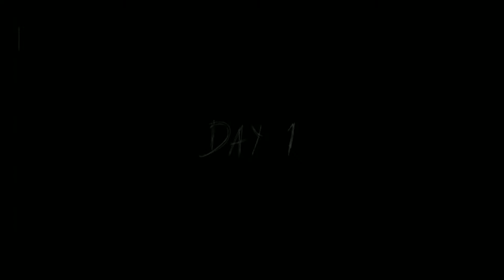Granny Chapter 2 Boat escape | Hip Hop Gamer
Hello friends I'm a gamer And I'm growing my channel, please support me. I'm A YouTuber. Please support me in YouTube.
I'm Upload Gaming videos And this video is Granny video I'm Completed
Granny chapter 2 Gameplay. How to complete Granny Chapter 2 Boat escape. How to complete Granny. Granny and grandpa.